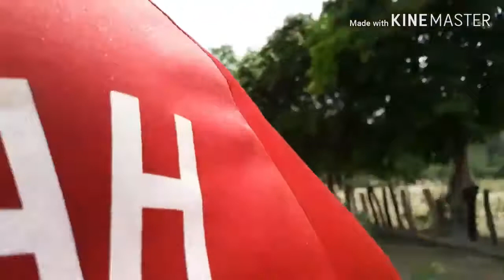สบายดีถึงจะเหมาะสมวันนี้จะพาท่านผู้ชมไปเก็บมะม่วง